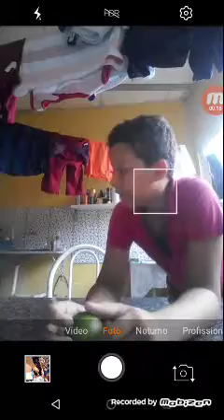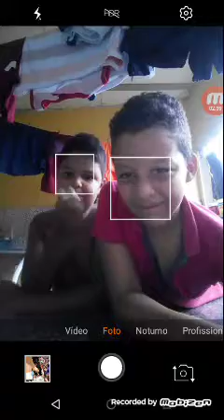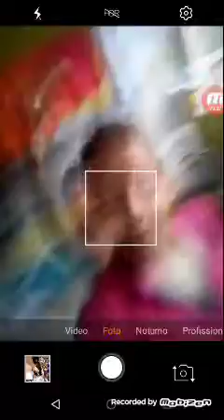Chutando limão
Se escreva